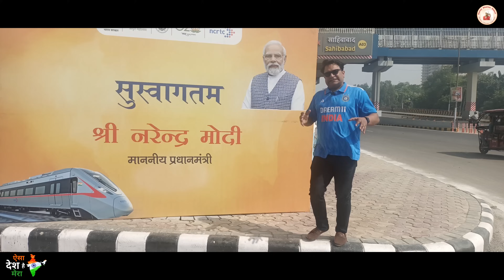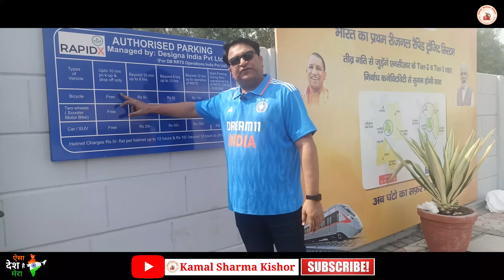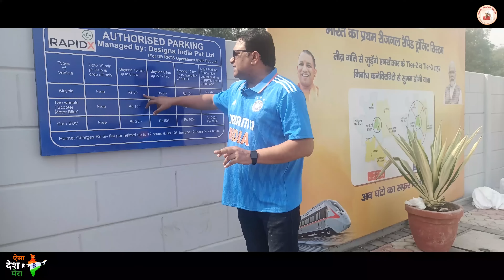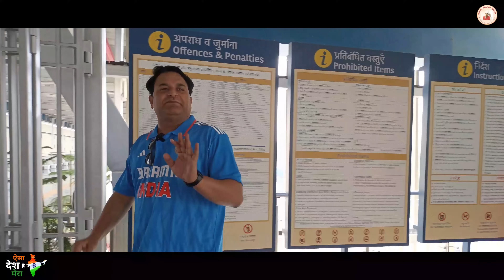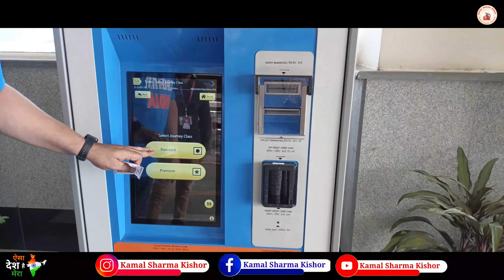India’s First Namo Bharat Train Journey II मेट्रो ट्रेन और नमो भारत ट्रेन में क्या है समानता और अंतर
भारत निर्मित प्रथम Rapidx ( नमो भारत ) ट्रेन में सफ़र किया । उसके साथ ये भी जाना कि मेट्रो ट्रेन और नमो भारत ट्रेन में क्या है समानता और अंतर. ? उम्मीद है ये पहल आपको पसंद आयेगी ।

Namo Bharat Rapidx Train,
Namo Bharat Train Route,
Namo Bharat Rapid Train,
Namo Bharat Raoid Rail Timing
Namo Bharat Train Timing,
Namo Bharat Train station,
Rapid Train Timing,
Rapid Rail route,
Rapidx Train,
Rapidx Train Experience,
Namo Bharat Train V/s Metro Train,
Rapid Rail Timing & Stations,
Rapidx Sahibabad,
Rapidx Ghaziabad,
Rapidx Stations